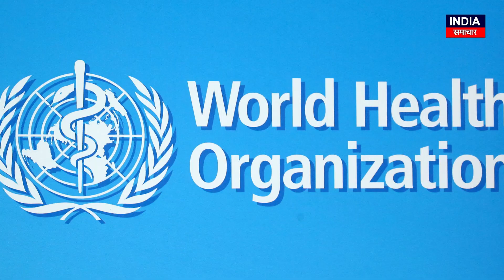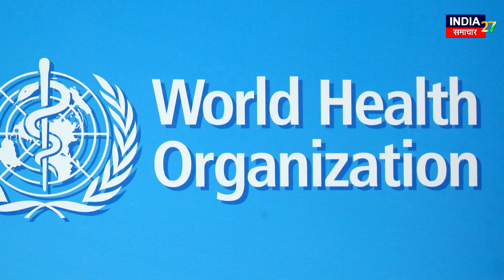New Virus Detected in India: Corona के बाद अब ये है सबसे बड़ा खतरा, WHO ने दी चेतावनी! | Covid 19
New Virus Detected in India: Corona के बाद अब ये है सबसे बड़ा खतरा, WHO ने दी चेतावनी! | Covid 19 | Hindi News | India Samachar